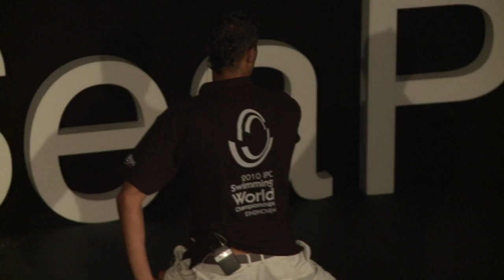TEDxSeaPoint-Achmat Hassiem-Impossible is nothing,possible is me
Achmat Hassiem

South African Paralympic Swimmer

Impossible is nothing. Possible is me!

Achmat Hassiem, world champion swimmer and multiple SA record holder lost his leg to a 4.7m Great White Shark and survived to tell the tale.